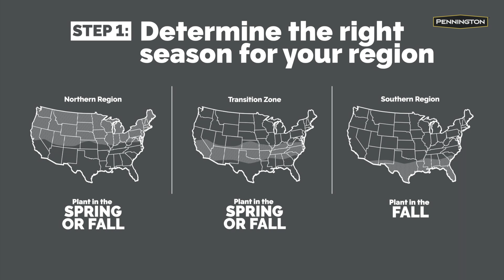How to Plant Grass Seed - Step by Step on How To Plant Grass Seed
Planting grass seed for a lush, green lawn does not have to be complicated.  In this lawn care video, we're showing you step by step instructions on how to plant grass seed. If you have any questions, leave them down in the comment section below!